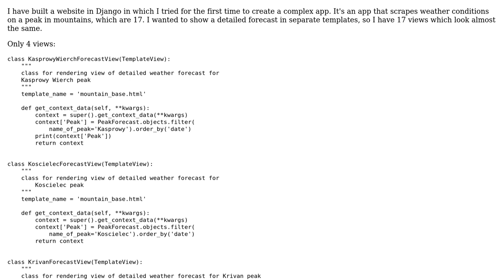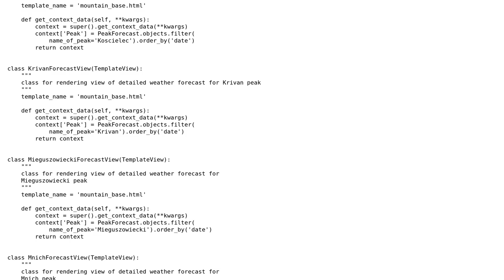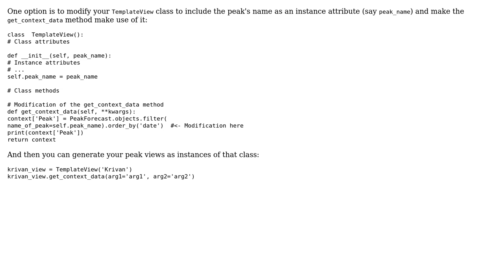Code Review: Scraping weather conditions for mountain peeks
With thanks & praise to God, and with thanks to the many people who have made this project possible! | Content (except music & images) licensed under CC BY-SA | Music | Images & others | With thanks to user Jamal user fabrizzio_gz user Bartek Kobylinski and the Stack Exchange Network Trademarks are property of their respective owners. You are responsible for your own actions.